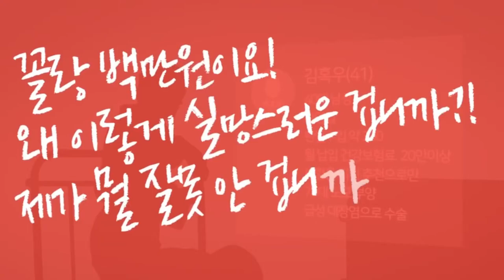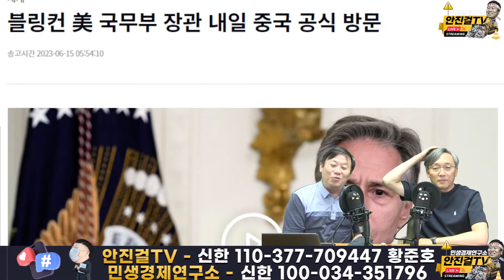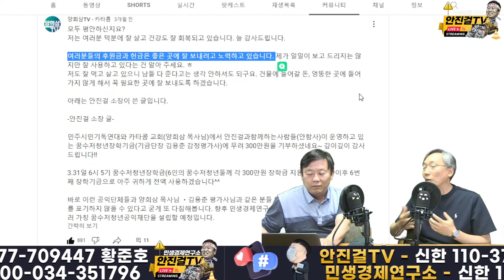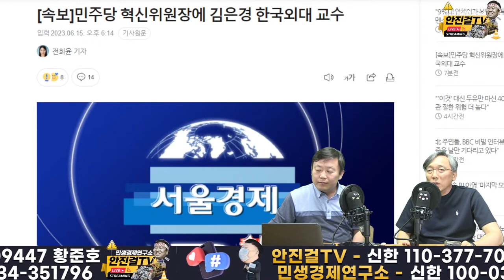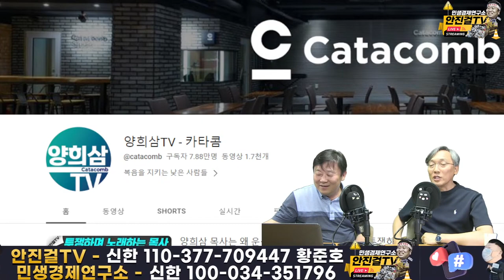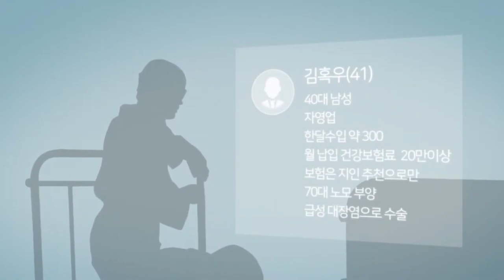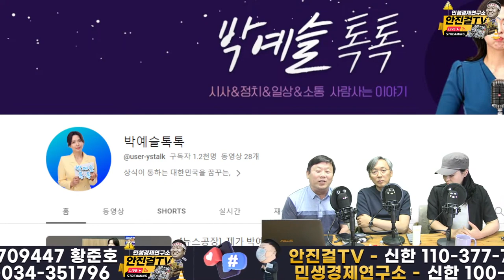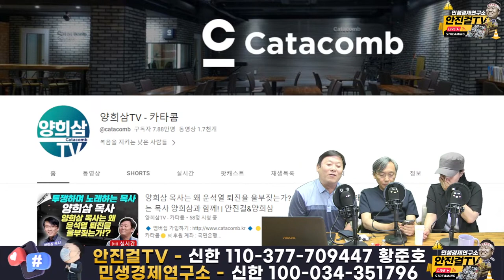[재방송]_폭압의시대 기독인의 양심은 윤석열 타도! | 양희삼 목사 열변, 윤석열 퇴진 범국민운동기구로 다 모이자!!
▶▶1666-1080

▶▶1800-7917